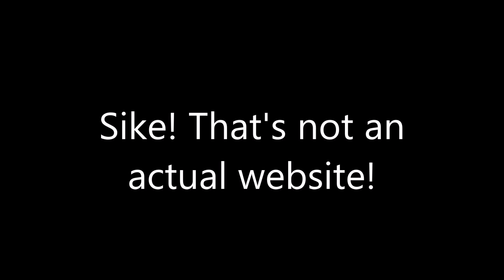Mayo: The Devil's Food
This was a short skit in the huge Mockumentary I'm making called "Orcas: Why Do They Love Honey?" I decided to upload this on YouTube before the rest of the video is made.

Special thanks to mayo for being so evil!